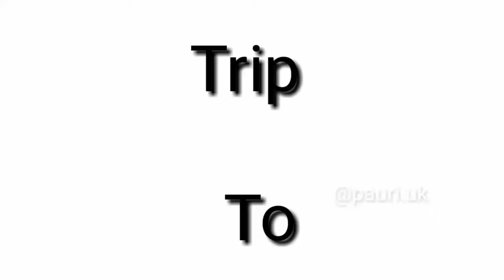Pauri Garhwal Uttarakhand || A tourism Destination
District Pauri or Pauri Garhwal is situated in the state of Uttarakhand in Northern India with the town of Pauri as its headquarters. It lies between latitude 29.26 and 30.19 N and longitude 78.12 and 79.14 E. The maximum length from east to west is 103 km. and the maximum breadth from north to south about 100 km. Total geographical area of the district is 5,329 sq km. The district is bounded by Dehradun and Haridwar on the west, & Kotdwara on the south, district Naini Tal and Almora on south-east, districts Chamoli and Rudraprayag on north east and north and on north-west is Tehri Garhwal. District Pauri is part of Garhwal Himalaya; Siwalik and Doons as per regional divisions scheme. The average height varies between 500 and 3000 meters from the mean sea level. The district is entirely mountainous. It consists of a succession of steep mountain ridges separated from each other by deep glens. The sub-mountain tract in the southern part of the district is known as bhabar.

You can join us on social media___________

◆Laptop 1

◆Laptop 2

◆Laptop 3

◆Mobile 1

◆Mobile 2

◆Mobile 3

◆Mobile 4

◆Mobile 5